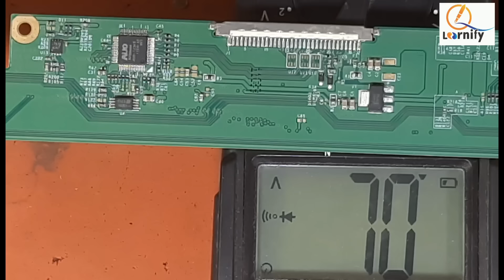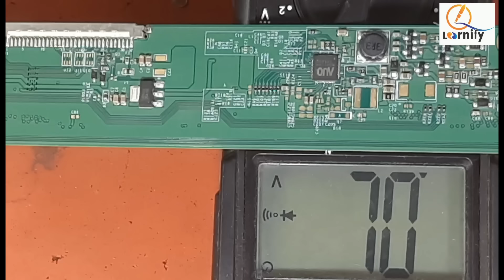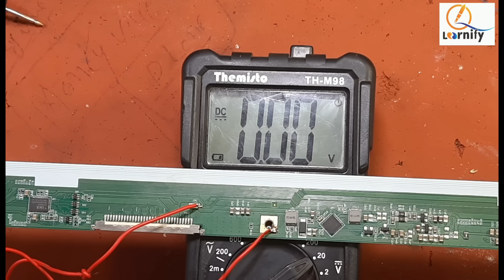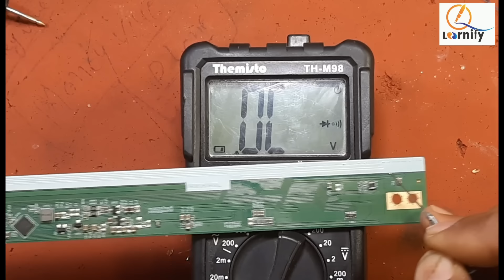lcd/led के मदर बोर्ड /स्केलर बोर्ड की शॉर्टिंग को दूर करने का सबसे स्मार्ट तरीका